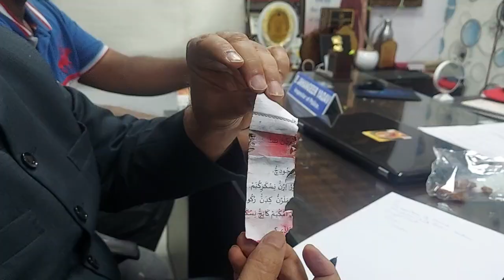Quran versus wrapped fire crackers found in a shop in Musheerabad :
On knowing about selling of fire crackers wrapped with Quranic versus papers Amjed Ullah Khan (Spokesman) MBT today visited Musheerabad Police Station and gave a written complaint to the Inspector of Police Musheerabad for necessary action against selling fire crackers wrapped with quranic versus.